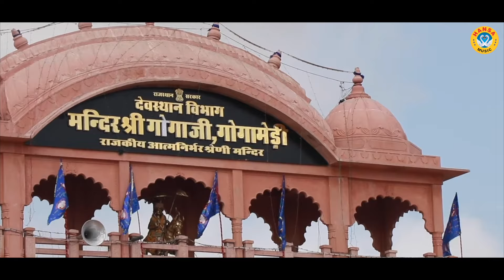गोगा जी का भजन \ मेरे बाबा जाहरवीर भक्तों का हितकारी \ SUNIL CHAUHAN BHAJAN 2023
HM 7037

► Album \Song  :-   मेरे बाबा जाहरवीर भक्तों का हितकारी

► Singer :-   SUNIL CHAUHAN

► Lyrics :-  Lokesh
 ► Music :- Sher Singh

Label / Company

►Owner \ Director : Lokman Verma